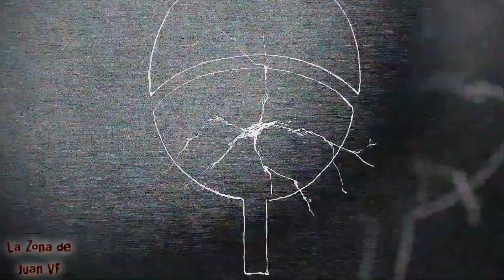Temporada 7 confirmada para My hero academia 🤯 ReZero temporada 3 🤙 Akatsuki video Conmemorativo 🍥🍜